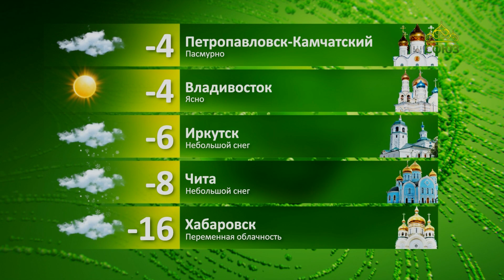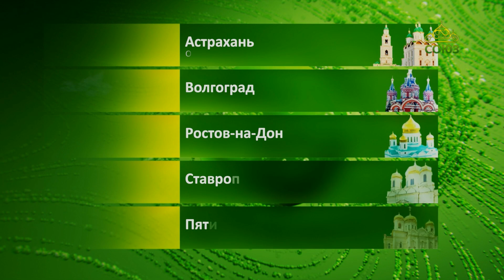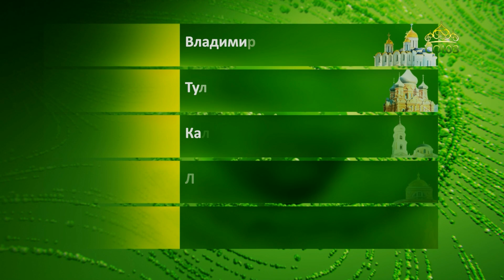Прогноз погоды на 1 декабря 2023